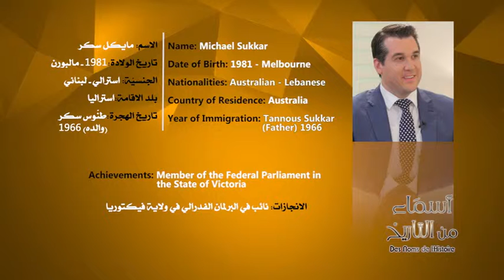Asmaa Min Al Tarikh – Season 6 – Australia – HE Michel Sukkar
Asmaa Min Al Tarikh – Season 6 – Australia – HE Michel Sukkar – Member of the Federal Parliament in the state of Victoria